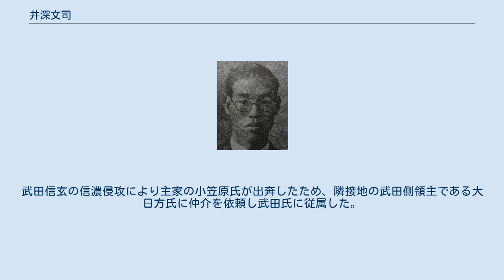井深文司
井深 文司（いぶか ぶんじ、1900年〈明治33年〉10月21日 - 没年不明）は、日本の大蔵省官僚、満洲国の文官。
満洲国建国初期に税務関係のポストを歴任した。
 東京市牛込区矢来町30番地（現・東京都新宿区矢来町30番地）に生まれる。
本籍地も同じ。
 1926年（大正15年）、東京帝国大学農学部水産科を卒業。
 大蔵省に奉職し、税関鑑査官補に任じられる。
ついで、税関鑑査官に任じられ神戸税関、大阪税関に奉職。
 1932年（大同元年）3月1日に満州国が建国されると、翌1933年（大同2年）、満洲国の財務部税務司技正（薦任官七等）に就任。
 1937年（康徳4年）、営口税関鑑査科長（薦任官四等）となる。
その後、安東税関鑑査科長を経て、1939年（康徳6年）12月、安東税関第一鑑査科長兼第二鑑査科長（薦任官一等）に任じられる。
 1942年（康徳9年）6月、大連税関統轄鑑査科長（簡任官二等）を拝命。
 満州国建国初期からの功労により、正七位、勲五等に叙された。
 井深家の先祖は、室町時代初期の大塔合戦に「井深氏」としてその名が登場する。
守護小笠原氏の一族で侍大将として善光寺に入り、現在の長野市後町において、もっぱら政務に携わったのが井深勘解由左衛門である。
大塔合戦敗戦後は、小笠原氏の本拠である現在の松本市近くの岡田伊深にある伊深城山を拠点として戦国時代をむかえた。
武田信玄の信濃侵攻により主家の小笠原氏が出奔したため、隣接地の武田側領主である大日方氏に仲介を依頼し武田氏に従属した。